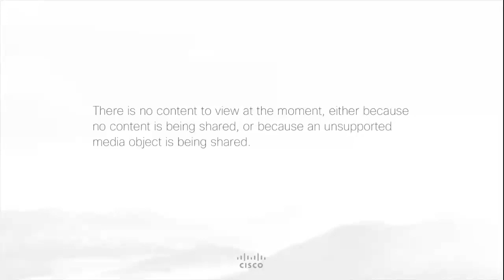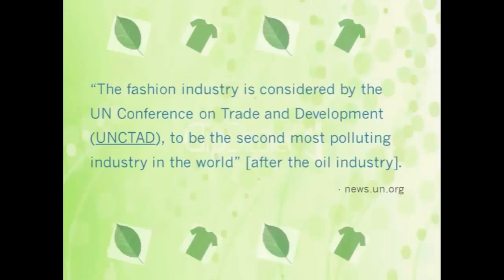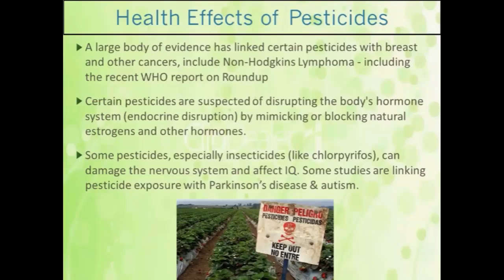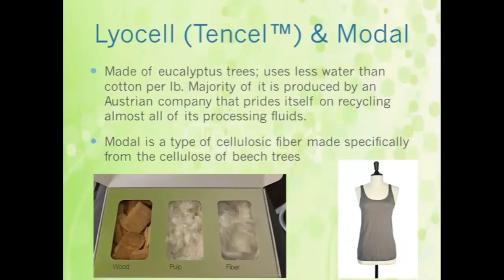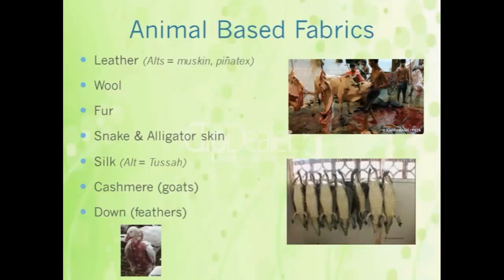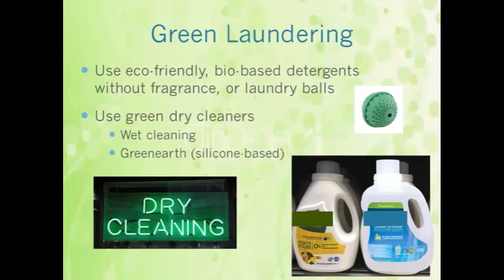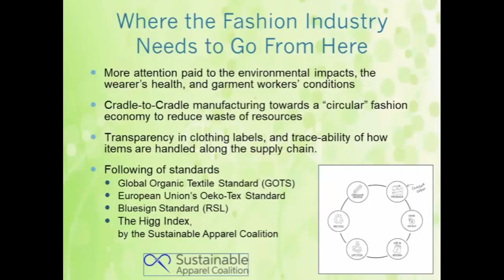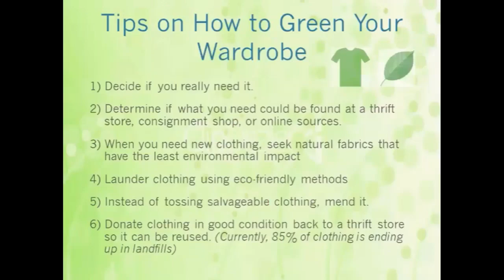Sustainable Clothing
November 10, 2020 | GreenNY: Sustainable Clothing